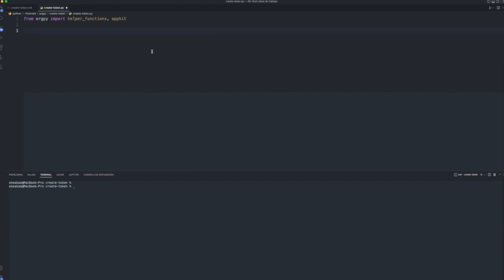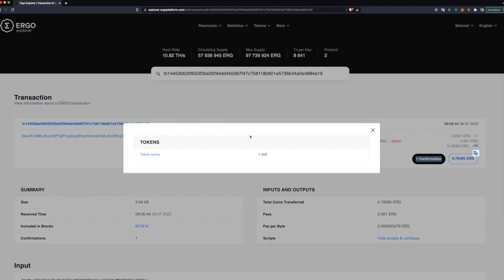Token mit Python erstellen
In diesem Tutorial werden wir Python verwenden, um mit der Ergo-Blockchain zu interagieren, wir werden 1000 Einheiten eines Tokens erstellen.